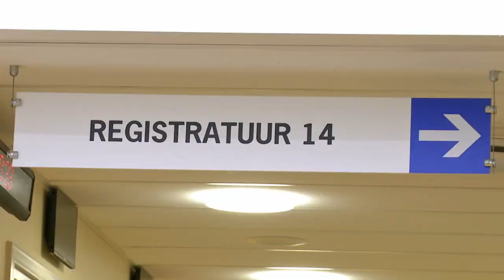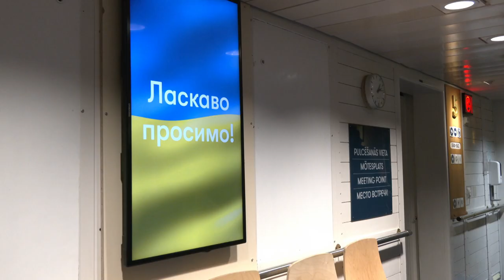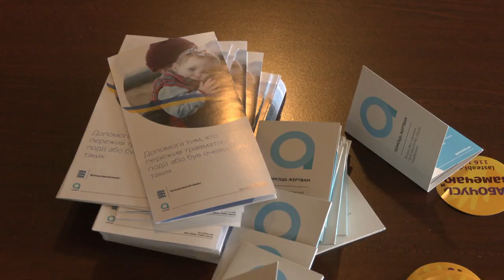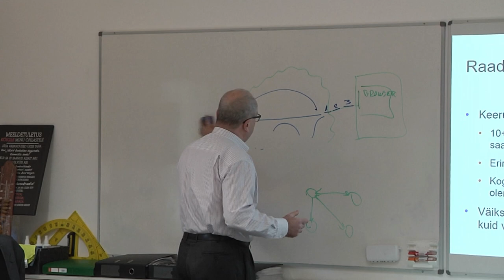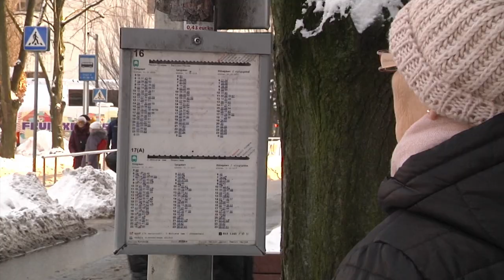07.04.2022 - Tallinna uudised